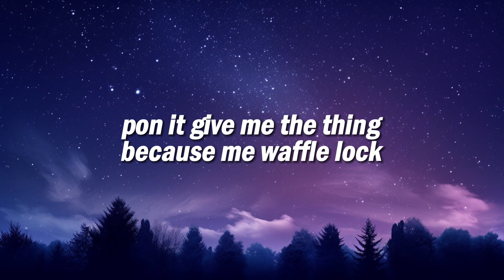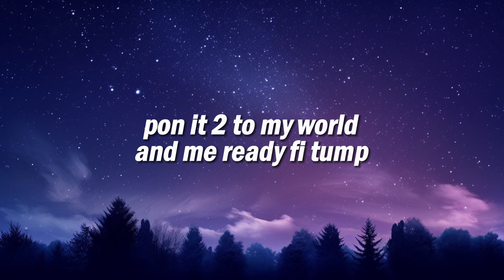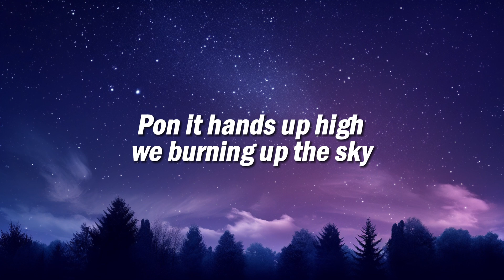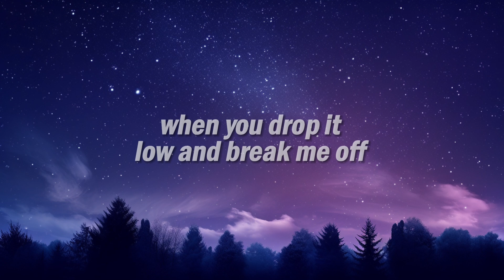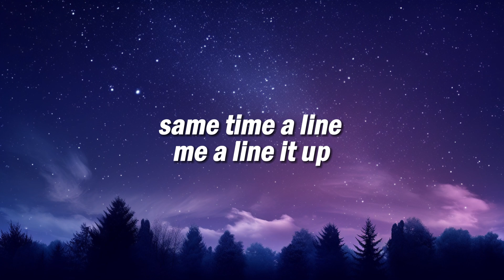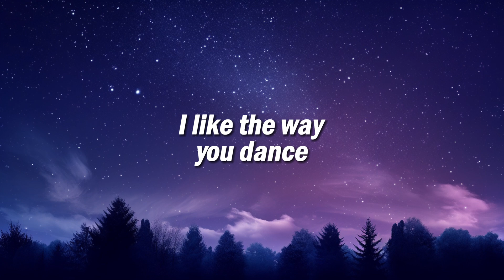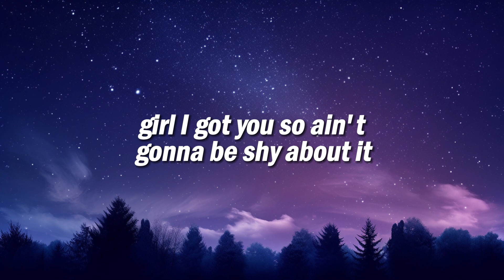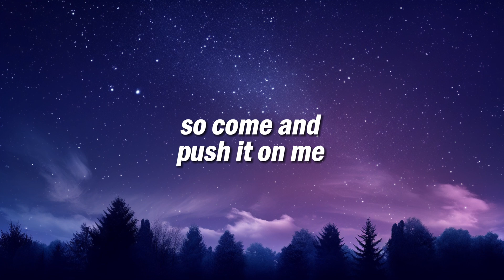Sean Paul - She Doesn't Mind (Lyrics)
Lyrics video for She Doesn't Mind by Sean Paul on Cloud  lyrics channel.

(Lyrics):
[Intro]

[Chorus]
Girl I got you so high, and I know you like
So come and push it on me, if it feels alright
When you drop it low, and break me off
No, she doesn't mind, a'ight
She doesn't mind, a'ight
She doesn't mind
Girl I got you so...

[Verse 1]
Push it back 'pon it, bring it back 'pon it
Gimme di ting becah mi waah fi lock 'pon it
Wine it, wiggle it, set di track 'pon it
Two more shot, now we inna hot 'pon it
Two girl, and dem ready fi jump 'pon it
Two to my world, and mi ready fi tump 'pon it
Ready fi run 'pon it, ready fi dump 'pon it
Tag teaming fiyah truck mi pump on it

[Pre-Chorus]
Hands up high, we burning up the sky
We got the dancefloor crazy, we got the club on fire
I like the way you dance, you got me in a trance
My baby she don't mind at all...

[Chorus]
She doesn't mind
She doesn't mind

[Verse 2]
Whine yuh fi whine it, girl
Same time, ah time, she ah time it, girl
Same time I line mi align mi top
Fi pose sign it, prime mi ah prime it, girl
Dis ah nuh crime weh mi climb it, girl
Set di temperature, di climate it, girl
Check di rhyme, when mi ah rhyme it
She combine it, disapprove a private world

[Pre-Chorus]
We got the dancefloor crazy, got the club on fire
she doesn't mind,she doesn't mind lyrics,
she doesn't mind remix,doesn't mind,
sean paul she doesn't mind,she doesnt mind,
girl i got you so high sean paul remix,
she doesn't mind sean paul,girl i got you so high,

[Chorus]
She doesn't mind

She doesn't mind

[Bridge]
Ain't gonna be shy about it
Ain't telling no lie
Girl I'm a animal, animal
Animal, animal...
I'm breaking it down for the night and
I want you to come for the ride
Let's win it out, win it out
Win it out, win it out...
Let's go!
Oh-oh, oh-oh, oh-oh, oh-oh-oh
She don't mind girl!
Oh-oh, oh-oh, oh-oh
Come on!

[Hook]
She doesn't mind

[Hook]
Girl I got you so high, and I know you like (Let's go!)